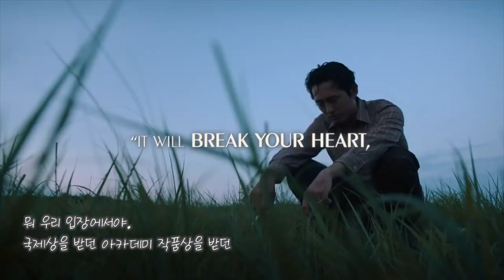존경하는 선배님 윤여정님이! 대단한 일을 해내셨습니다.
미국에서의 한류 열품은 어느 정도일까요?
우리가 한국에서 생각하는 것보다 훨씬 열광적입니다.

텔레비젼을 틀기만 하면 나오는 BTS 영상
라디오는 말할 것도 없구요.
작년에는 기생충이란 영화로 전세계가 들썩였습니다.

넷플릭스에서도  한국에서 만든 드라마나 영화가
전세계인들에게 늘 상위권에 오르고 있고..
최근 킹덤이나 스위트 홈의 경우는 넷플릭스
1~2위를 할 정도로 한국 문화예술 분야에
전세계인들이 열광하고 있습니다.

그런데 희안한 것은 막상 한국 뉴스나 신문에서는
미국에 반에반에 반도 그들의 소식을 들려주지 않고 있습니다.

우리는 그런 소식들은 주로 유튜브나 SNS 를 통해서
더 자세히 듣고있습니다.

한국 방송국은 인색해도 너무 인색한거죠.

그러다보니 텔레비젼만 주로 보시는 분들은
봉준호 감독이 전세계를 다니며 인터뷰한 이야기를 잘 모르시죠?
봉준호 감독의 인터뷰를 옆에서 통역을 해주던
샤론 최에 관해서도 모르는 분들이 많을 겁니다.

그러다보니
기생충 영화의 줄거리 조차도 관심없으신 분들이 많습니다.

기생충 제목만 보면 무슨 다큐멘터리 영화로
기생충이 버글버글 나오는 영화로 오해 하시는 분도 있을 겁니다.

넷플릭스의 킹덤은 어떤가요?
BTS,나 김호중의 휀덤은 알아도 킹덤은 잘 모르시죠?

한국 드라마입니다.
넷플릭스에서만 볼 수있는 드라마이구요.
넷플릭스가 뭐냐구요?

그것까지 설명드릴 수는 없습니다.

벌써 시즌 투까지 나와있는데요.
한국 드라마에 빠져사는 전세계인들이 벌써
시즌 3를 기다리고 있습니다.

좀비 시리즈로 가장 유명한 드라마는 미국에서 제작한
워킹대드인데요.
요즘은 킹덤이 더 유명합니다.
그런가하면 스위트홈 드라마는
동양권에서 1~2위를 다투는 한국 드라마입니다.

역시 넷플릭스에서만 볼수 있습니다.
이러한 드라마는 편당 2~30억씩
넷플릭스가 한국 드라마에 투자하고 있다보니
작품성 역시 좋아 질 수 뿐이 없겠지요.

이렇게 전세계인들은 한국 드라마나 영화
케이팝에 빠져있는데 막상 우리들은 나라밖 소식에는
귀를 닫고 있는 형편입니다.

그런데…
최근에 또다시 미국을 발칵 뒤집는 영화가 나왔습니다.
이미 미국 전역에서 30개가 넘는 상을 휩쓴 영화가 있는데요.

그 영화 제목은 미나리 입니다.
그런데 이 영화는 한국 영화이긴한데요.
미국인이 만든 한국 영화입니다.

OCIC FILM
비지니스 상담
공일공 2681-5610